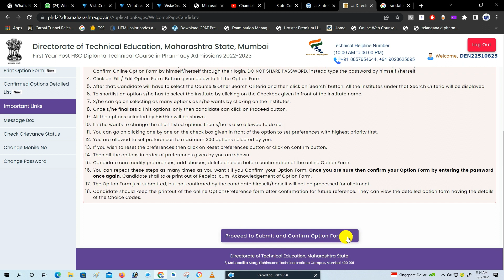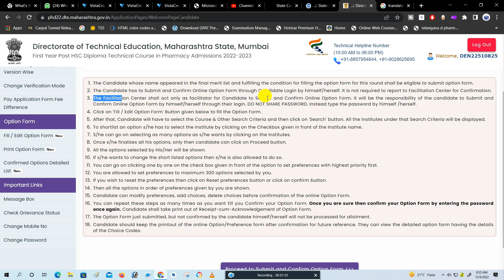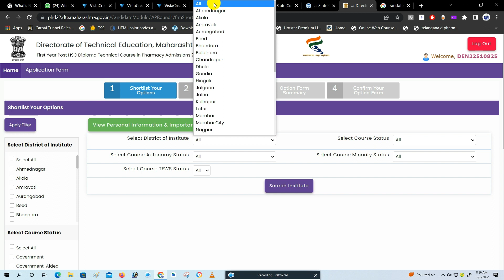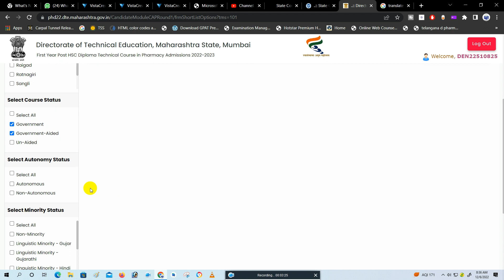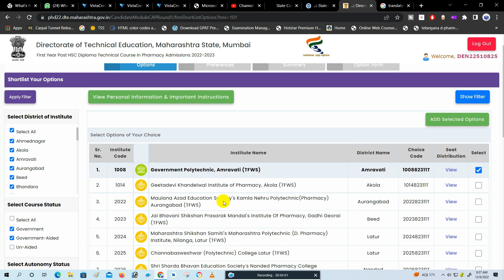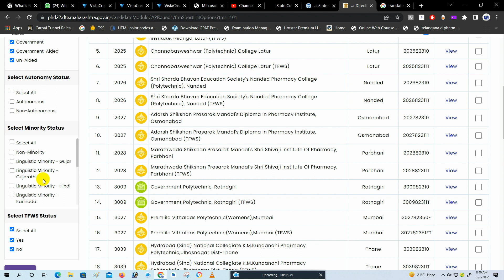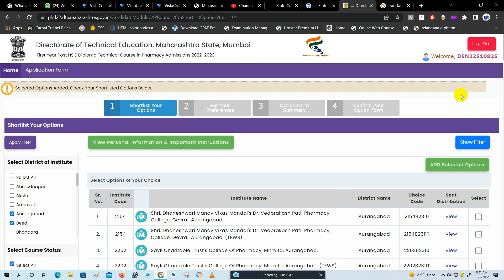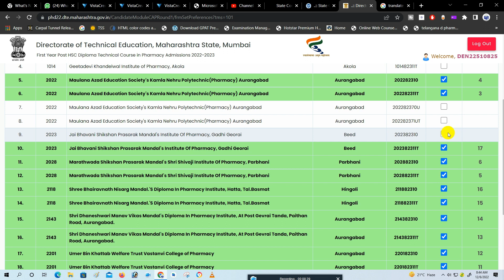How To Fill Option Form D pharmacy | How To Select Colleges Name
how to select colleges name d pharmacy option form
D pharmacy option form kaise fill up Karen
D pharmacy option form filling process
how to select college name for D pharmacy option form
D pharmacy cab round one college name selection process
D pharmacy cab round 1 2022
option form filling process
d pharm admission process 2022
how to fill option form d pharm 2022